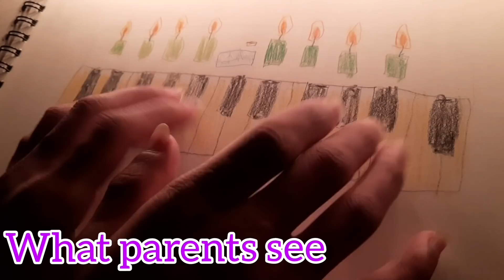What kids see vs what parents see pianist edition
Have you ever wondered what goes through a kids mind whet they play games.